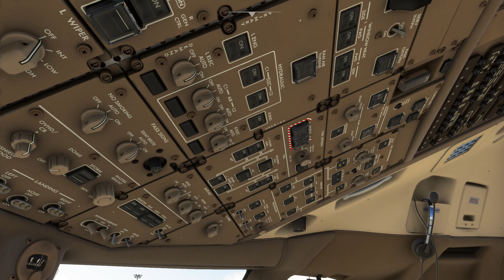PMDG China Airlines B77W departing Taiwan Taoyuan Intl, Taipei RCTP / TPE RWY 05R SID CHAL1B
Specs:
Chassis: Corsair 5000D Airflow ATX Mid-Tower, Black
Chassis Fans: Corsair QX120 RGB Fan Package
Motherboard: Gigabyte Z790 Aorus Master, LGA1700
Processor: Intel Core i9-13900KF (5.8GHz Boost Clock) 24-Core
CPU Cooling: Corsair H150i Link RGB 360mm Liquid Cooler
System Memory: 64GB High-Performance DDR5 SDRAM, 6000MHZ, RGB
Graphics Processor: 24GB Nvidia GeForce RTX 4090, GDDR6